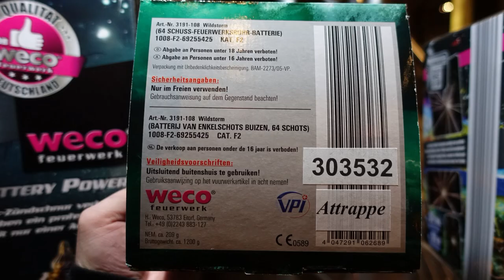Weco Wild Storm | 64 Schuss | NEU | Lidl | 8,99 € [Full HD]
Heute im Test: Weco Wild Storm

* Kamera, Camcorder, Videoequipment:

* 2x BESTER Brenner (Sturmfeuerzeug)

KEEP WATCHING.